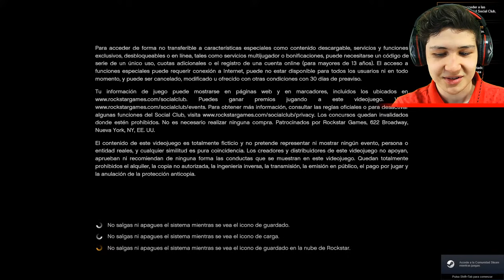Jugando con TODOS los SUPERHÉROES en GTA 5! (Mods)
GRAND THEFT AUTO V (GTA 5, GTA V): Jugando con TODOS los SUPERHÉROES en GTA 5! (Mods) - Grand Theft Auto 5! Si quieres que suba más vídeos de Misterios y Curiosidades de este juego de Rockstar Games dale un buen like. Este juego trata de una aventura de acción de mundo abierto con multitud de misiones en la que encarnamos a tres personajes distintos: Trevor, Michael y Franklin. Like para más Creepypastas, retos a las 3:00 AM, Momentos Divertidos, Mods, Trolleos en GTA 5 y más!!